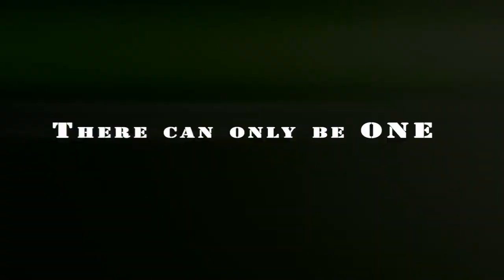Xtreme Top Box Trailer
Xtreme Top Box